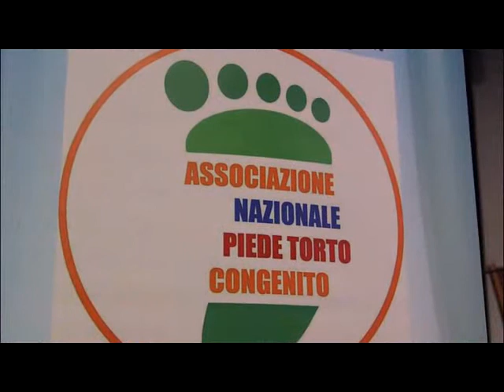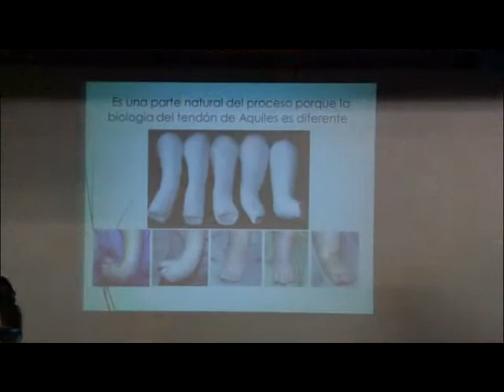ANTEPRIMA........4° GIORNATA INTERNAZIONALE DEL PIEDE TORTO CONGENITO - FIRENZE 2016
cooming soon. sui vostri monitor, tablet o pc. il FILM